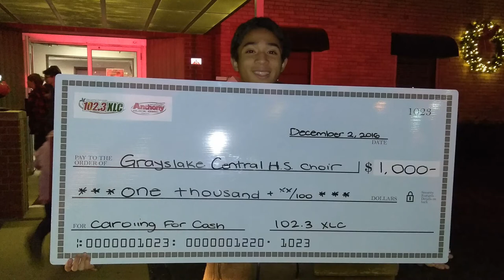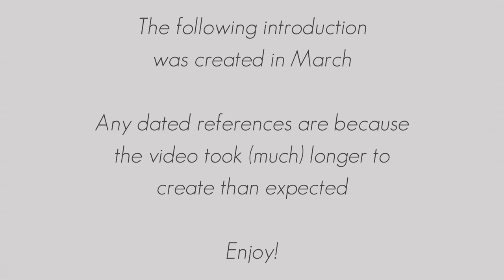GCHS Choir 2020 Year End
Grayslake Central High School Choir
2020 Year End Wrap Up
With Mr. Gutierrez's intro for the seniors